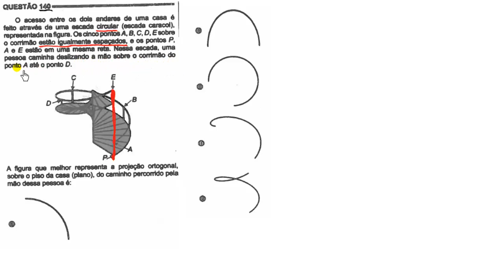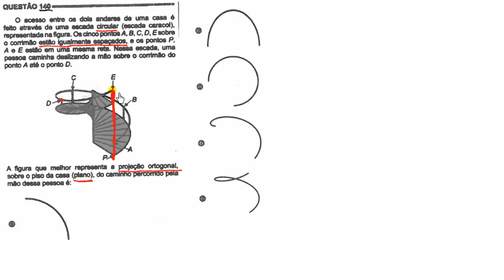Enem Projeção Ortogonal Questão 140 Questão do Corrimão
Enem Projeção Ortogonal, O acesso entre dois andares de uma casa é feita através de uma escada circular, QUESTÃO DO CORRIMÃO Projeção ortogonal.
(ENEM 2014) QUESTÃO 140 PROVA CINZA DE MATEMÁTICA (2° DIA-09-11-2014)